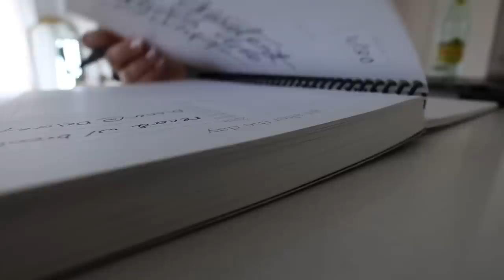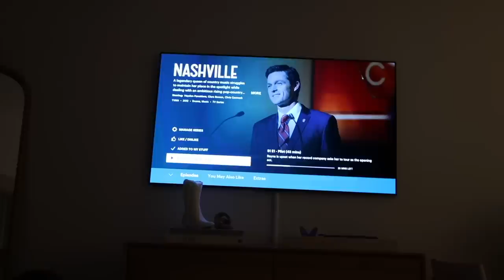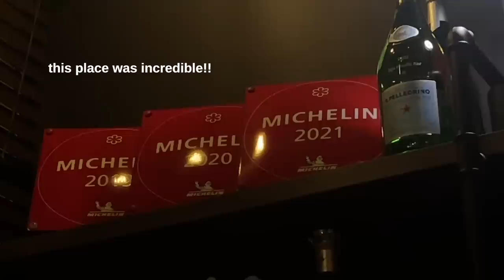a week in my life in new york city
a good ole week in my life in new york city - enjoy! xoxo, danielle